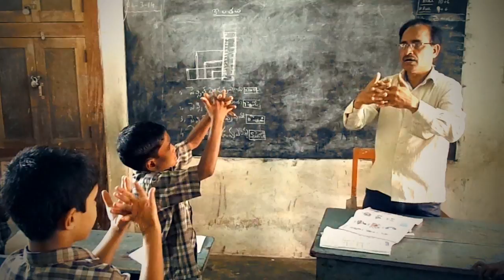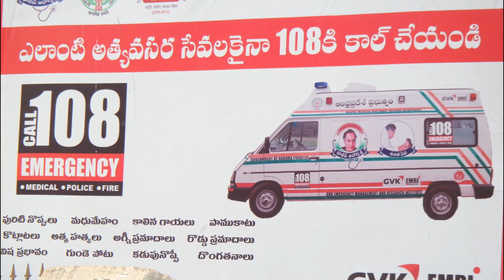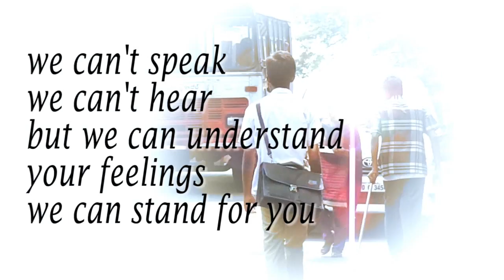DEAF AND DUMB..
we made an effort to make you understand the value of humanity and mankind try your best to help others who are in need.